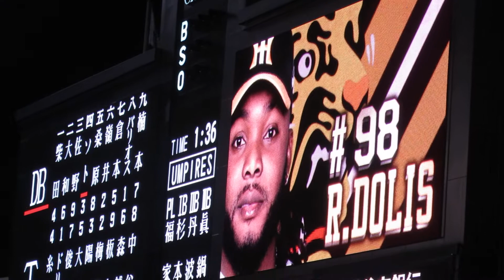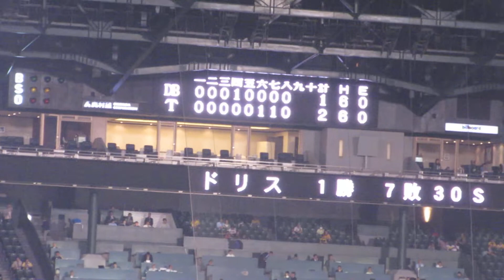阪神タイガース ドリス登場曲 El Alfa El Jefe - Banda De Camion (NUEVO 2016) ＠甲子園 20181010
2018年10月10日（水）　T２-１DB　甲子園最終戦
守護神ドリスの登板　El Alfa El Jefe - Banda De Camion (NUEVO 2016)